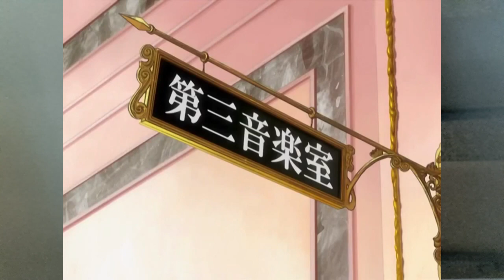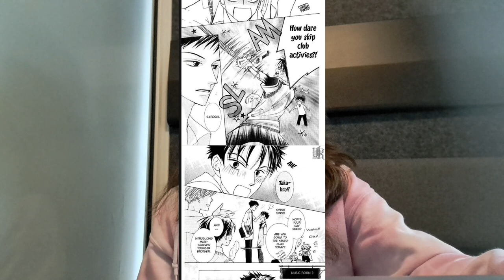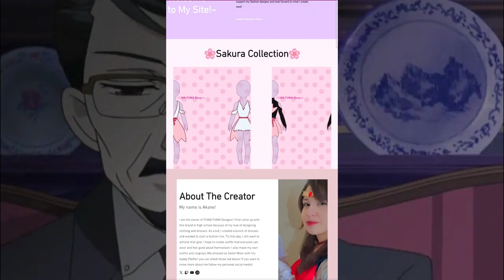What if Ouran Highschool Host Club were to Return? (Season 2?)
Today we see the possibilities of Ouran Highschool Host Club returning in 2024. Will it be a season 2? ...or something else?.

~~This is only based on opinion please do not take anything seriously mkayyyy?~~